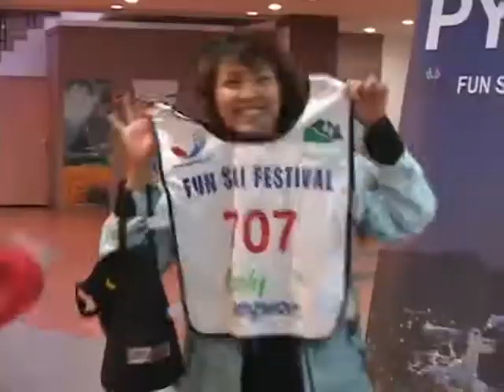Happy April Snow Festival ที่ Yongpyong Ski Resort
ต้อนรับช่วงสงกรานต์ กับงานเทศกาลที่เกาหลี
April Snow Festival ที่ Yongpyong Ski Resort
เที่ยวครั้งเดียวสัมผัสเกาหลี 2 ฤดู
โค้งสุดท้ายแล้ว! 🚩เดินทาง 12-16 ม.ย นี้ กับสายการบินแห่งชาติ✈️
บริษัท เค. ที. ซี. ซี. จำกัด ใบอนุญาตประกอบธุรกิจนำเที่ยว เลขที่ 11/03301